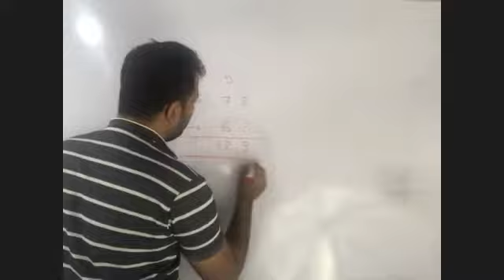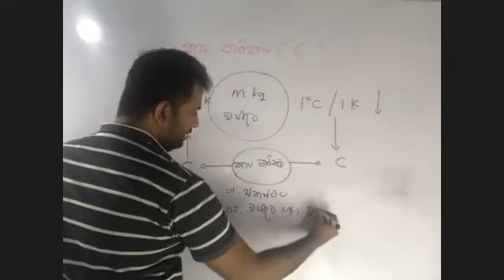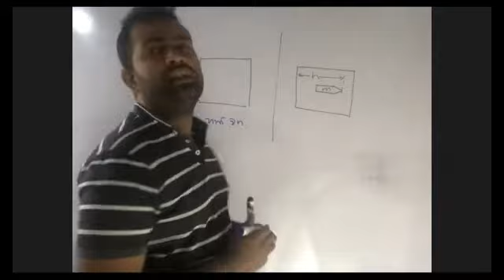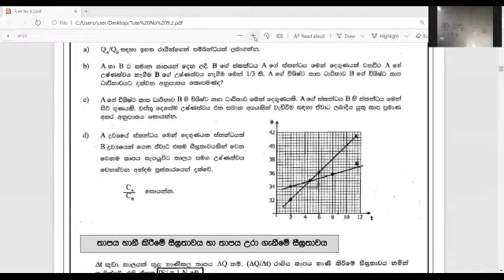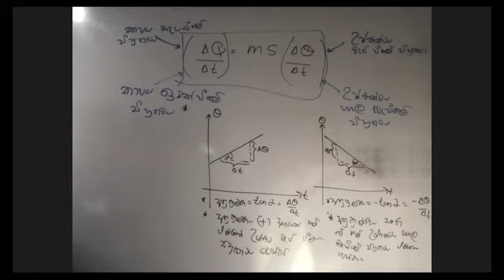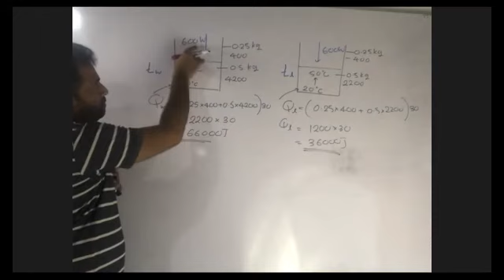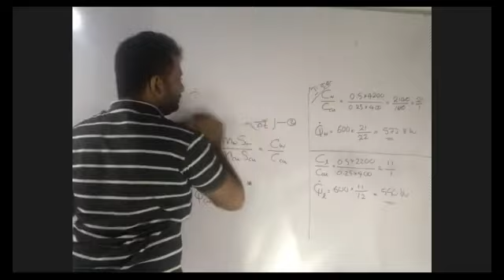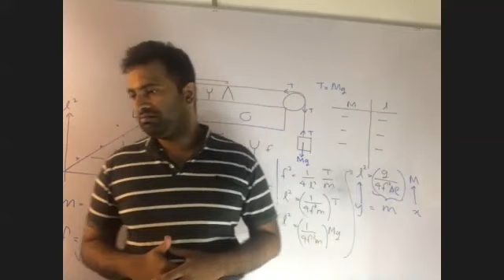2021 A/L |Dhanushka Badhuge| Heat 01|13/12/2020